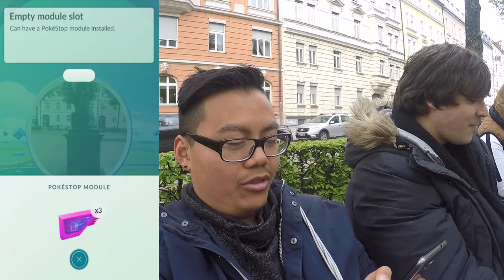HERAUSFORDERUNG an Spieletrend?! Road to Level 40 - Oster Event Tag 1! Pokemon Go! München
euda ich fordere Spieletrend heraus!
wer von uns wird zuerst auf Level 40 kommen?!
erster Tag vom Oster Event am guten alten Bordeauxplatz mit 8 Modulen und allen Freunden
welches Level seid ihr?